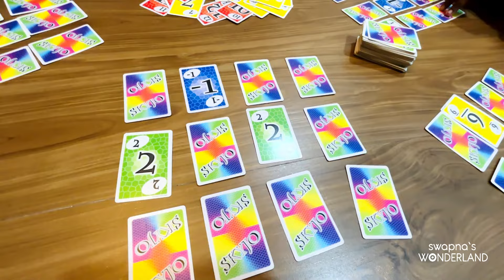അമ്മമാരുടെ Dance ഉം Shopping ഉം ഒക്കെ ആയി കിടിലൻ ദിവസങ്ങൾ || Ganesha Festival Celebration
1.  Indya Women's Rayon Regular Kurta Set (ICO00424_Blue_L)

2.  Amazon Brand - Myx Women's Rayon Salwar Suit (AW24-MYX-SKD-VN-01_Deep Pink_XL)

3.  Shining Diva Traditional Pearl Jewellery Stylish Fancy Jhumki/Jhumka Earrings For Women and Girls (Golden) (8421er)

4.  Amazon Brand - Myx Women's Rayon Salwar Suit (AW24-MYX-SKD-VN-07_Black Beauty_L)

5.  Zaveri Pearls Green Stones Cluster Beads Drop Jhumka Earring For Women

6.  INDO ERA Viscose Women's Red Embroidered Straight Kurta Palazzo With Dupatta Set (Ieout4697_Large)

7.  Nilu's Collection Traditional Multicolor Jhumka Earring for Women and Girls, Indian Ethnic Alloy Jhumki Earrings (Multi) (Multicolor)

8.  W for Woman Deep Purple Solid Straight Kurta with Sequins_22AUW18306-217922_S